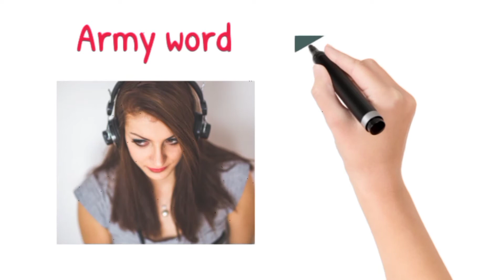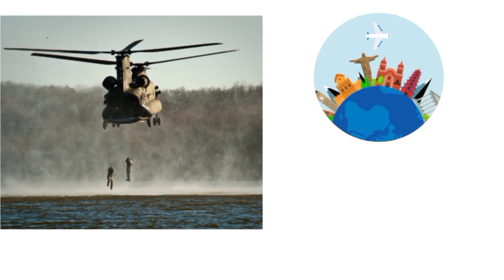सेना का क्या मतलब है?what does mean Army? Army ka full form kya hai?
In this video information about Indian army